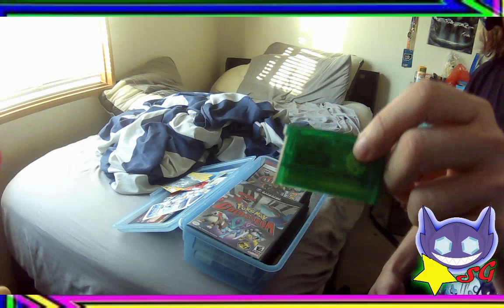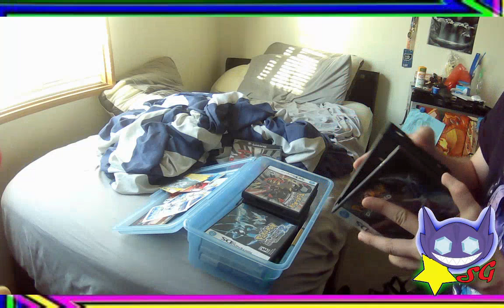I Open My Box! (Of Old Pokémon Games)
In order to play my old copy of Pokémon Colosseum I have to dive into my box of old Pokémon Games and events!